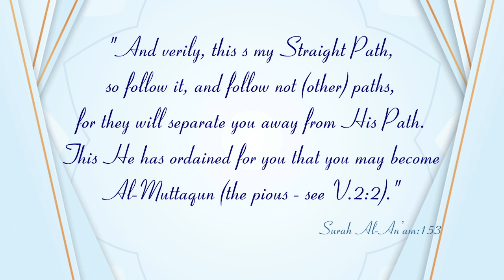New Series┇Jadeed Manahij ke Haqeeqat (Dars:13)┇Shaykh Abdul Wahid Umari Madani